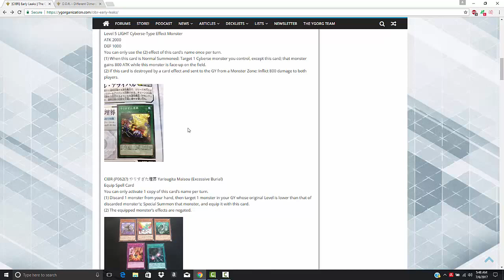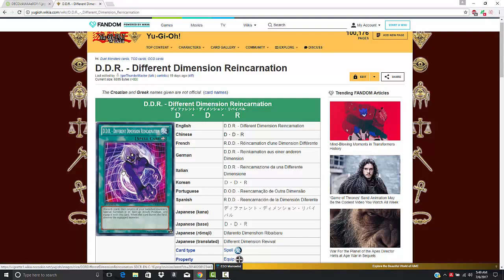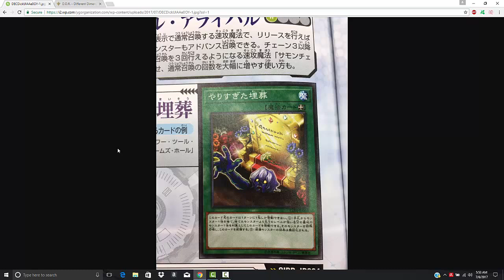There's A NEW PREMATURE BURIAL !!